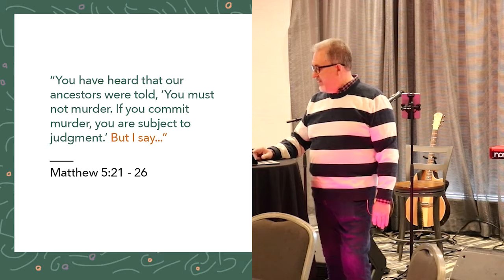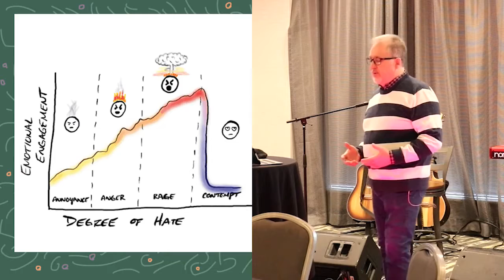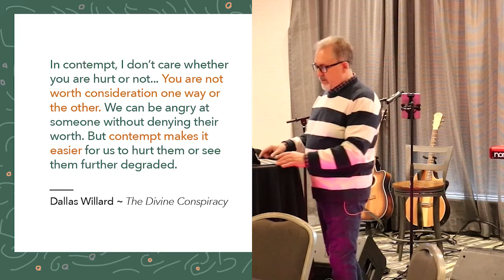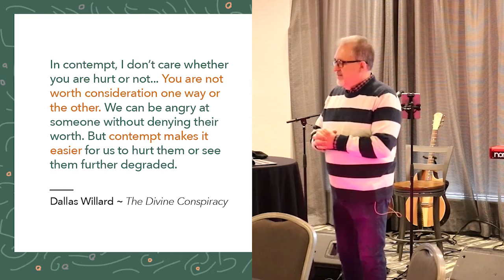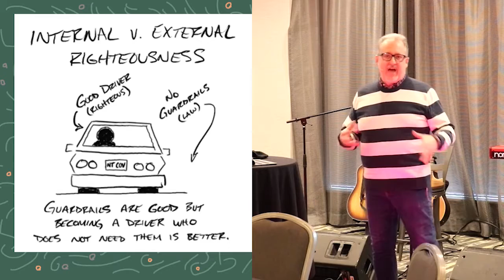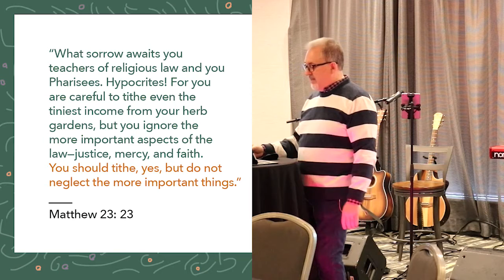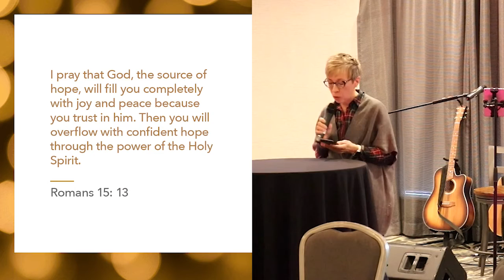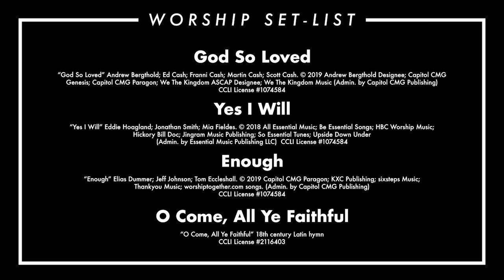Knexions Church Livestream - December 12, 2021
We continue to follow the book What if Jesus was Serious, chapters 19 - 21, recorded at our in-person gathering from December 5th.

Timestamps
00:00 - Opening
00:15 - Welcome
01:01 - Prayer
01:55 - Worship
10:06 - In-Person Worship
18:41 - Message, Chapter 19
27:17 - Chapter 20
38:04 - Chapter 21
54:03 - Communion
59:11 - Closing